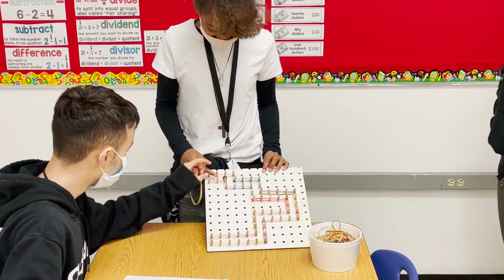Miami PAL Show EP31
Miami PAL show hey young world nil Super Bowl week